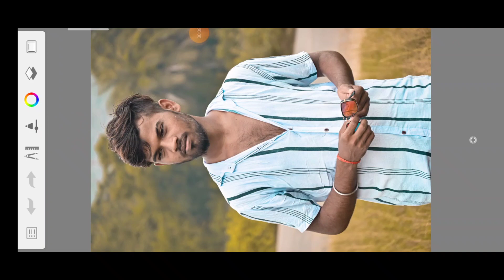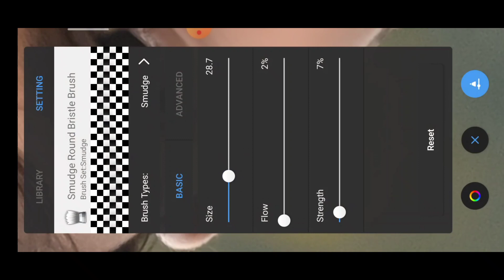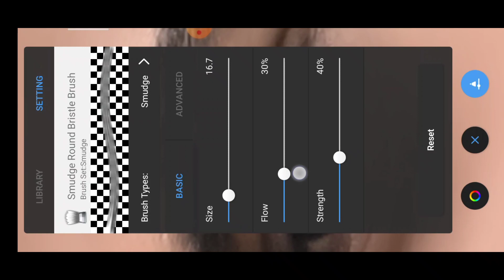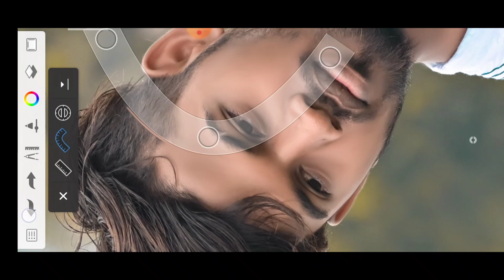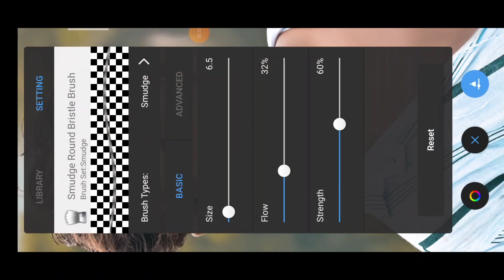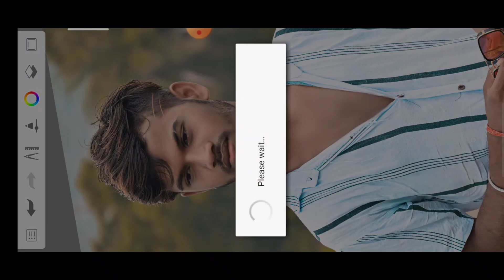Autodesk Sketchbook Face Smooth editing || Hair Cut Editing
full Details about picsar tool,
how to use picsart tool,

तो दोस्तो मैं आज आपलोगो के लिए न्यू वीडियो लाया हु जो tetouching कैसे करे ||
तो वीडियो को लास्ट तक देखिए ||

मैं रोग एक न्यू वीडियो ले आता हू तो आप मेरे channel pe बने रहे ||